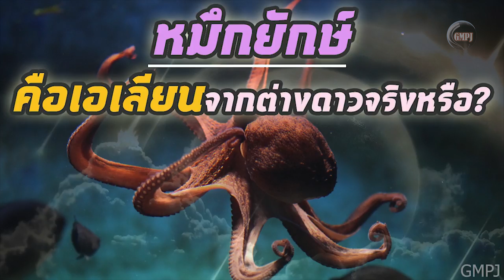หมึกยักษ์คือเอเลี่ยนจากต่างดาวจริงหรือ? | GrandMaster TV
หมึกยักษ์คือเอเลี่ยนจากต่างดาวจริงหรือ?

ขอบคุณข้อมูลจาก:

ขอบคุณท่านผู้ชมทุกท่านที่ติดตามรับชมด้วยนะคะ กด LIKE กด ติดตามเพื่อเป็นกำลังใจให้กับเราขอบคุณค่ะ